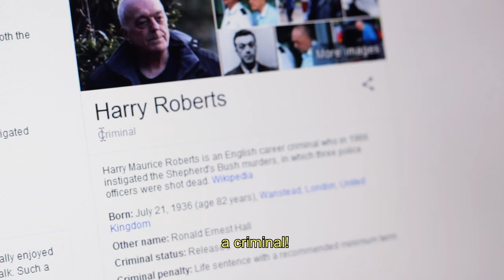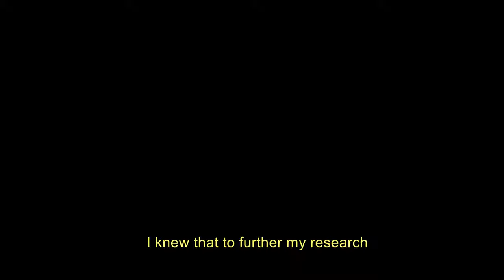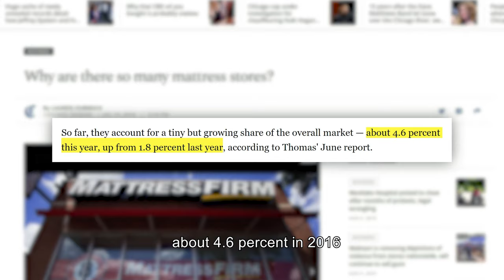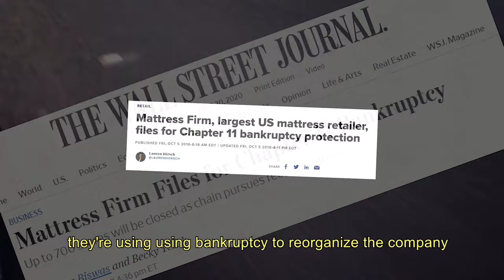Why are there so many Mattress Firms?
Discover the truth about Mattress Firm.